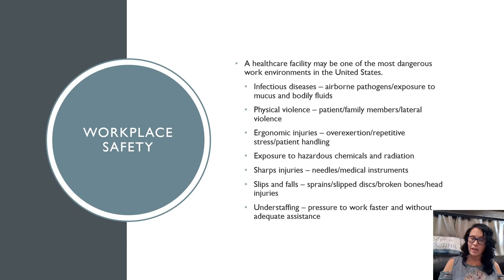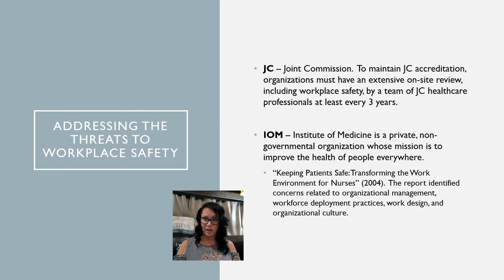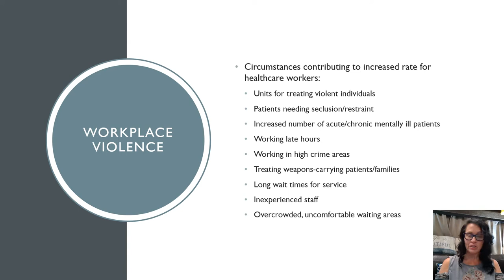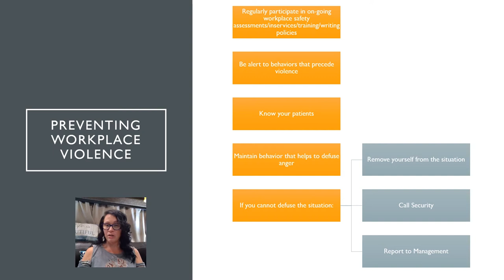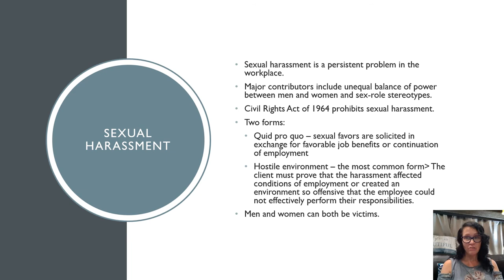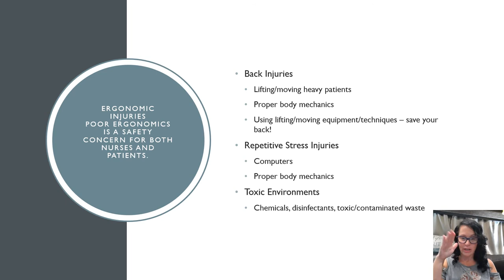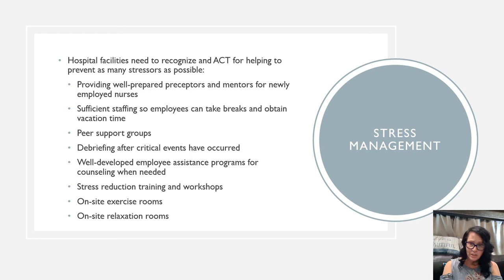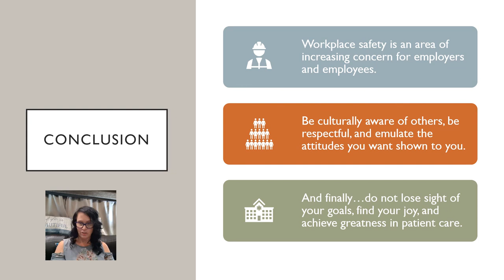NSG 2407 Healthy Work Environment PPT and Student Handout